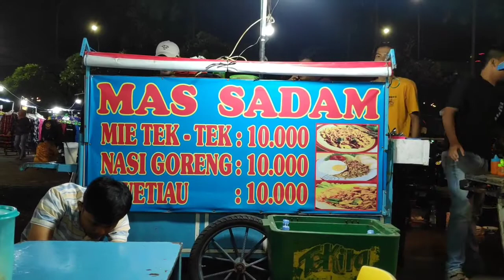JEMBATAN AMPERA PALEMBANG PADA MALAM HARI NGERI NGERI SEDAP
JEMBATAN AMPERA PALEMBANG PADA MALAM HARI

HALLO SLUR...kali ini gw jalan jalan ke JEMBATAN AMPERA PALEMBANG PADA MALAM HARI dari mulai kuliner malam DI palembang hingga sungai Musi yang mencekam,,.. smoga terhibur jangan lupa suport terus Chanel ini supaya terus maju dan berkembang dan menghadir kan semua yang ada di isi kepala gw pribadi ...
Smoga kalian sehat selalu.🙏

IG.                  :@EKI BURNTHENIGHT